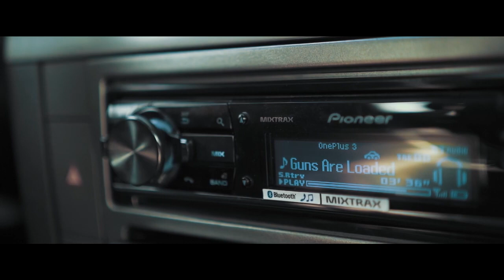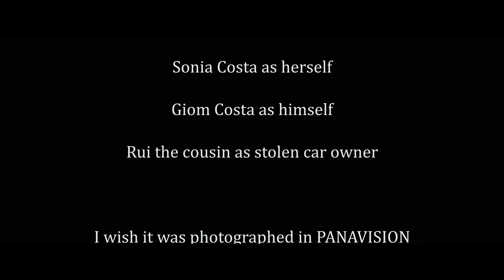Rock'n'Roll Engagement Session - Sonia & Gui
That was an awesome job! We created that unique project on special request of this rock'n'roll guys, we wanted something likeTarantino style but ended up with Jim Jarmusch style. Anyways :) We made it with passion and super low bugdet. Check it out, and any comments or new ideas, please drop a line bellow.